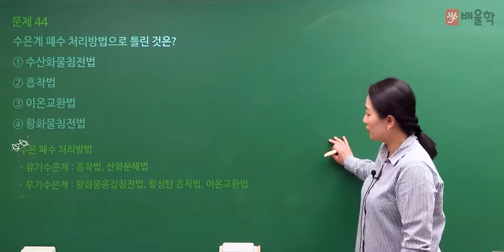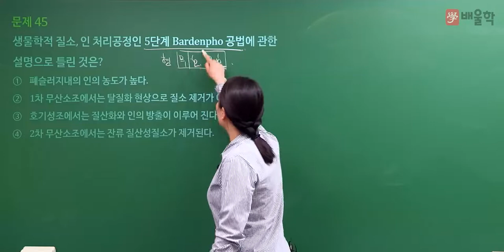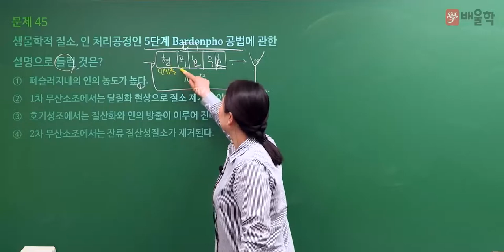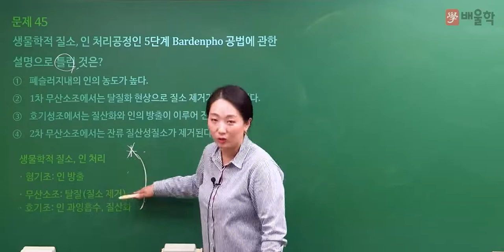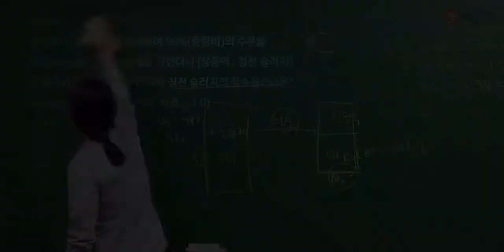[수질환경기사 필기] 2022년 1회 필기 기출 풀이 3과목 수질오염방지기술2 - 고경미 교수님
2022년 1회 수질환경기사 필기 3과목. 수질오염방지기술 기출문제 해설 강의!